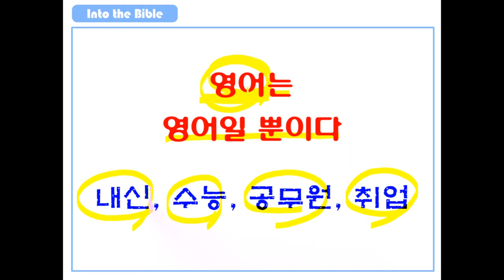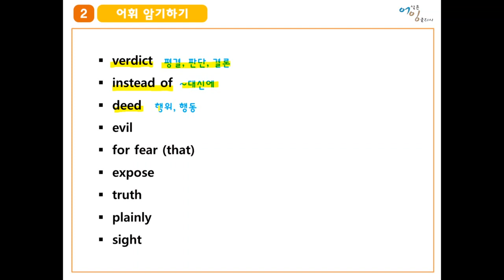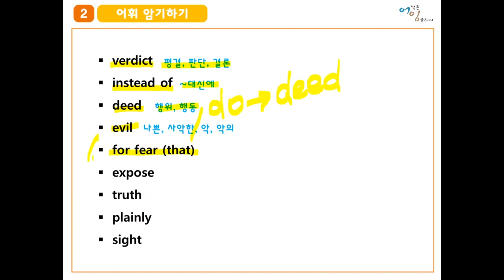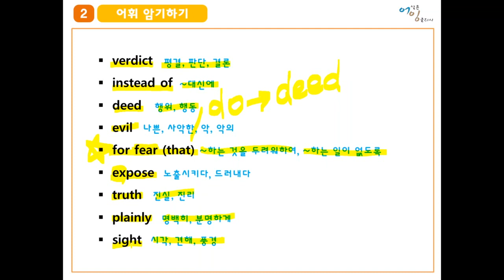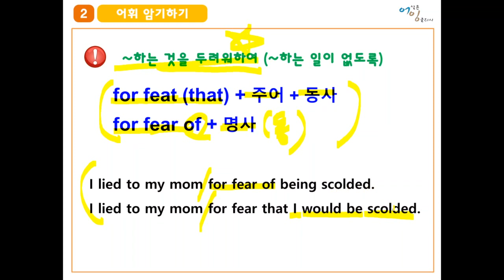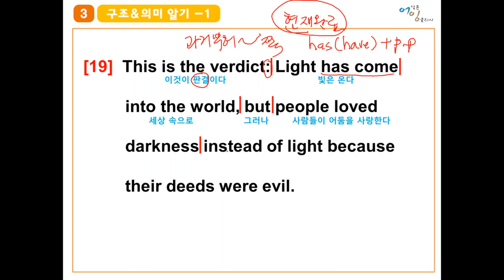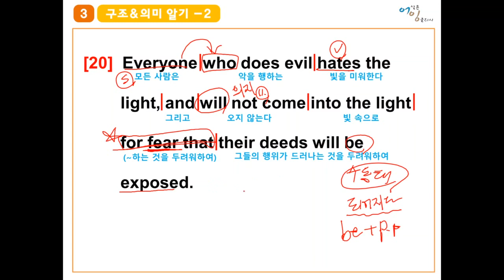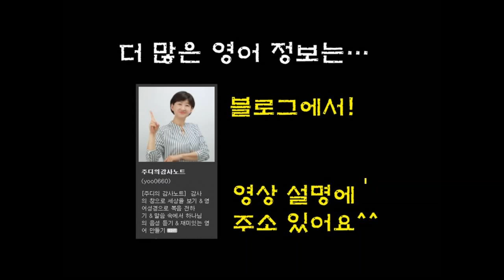쉬운영어독해 - 영어성경통독 - 요한복음 3장 19-21절 Chapter3 Day7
듣기만 해도 영어문장 독해가 저절로 됩니다
어설픈잉글리시와 함께 영어성경 읽으며
하나님도 만나고 영어도 열리고!